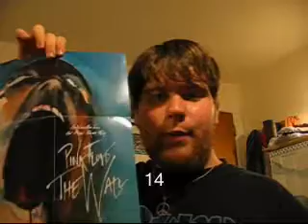20 objects challenge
So i saw this on another video, im not sure if it is 20 things. I challenged myself to find 20 things in my room that were hand held.  It was a lot harder than i thought.